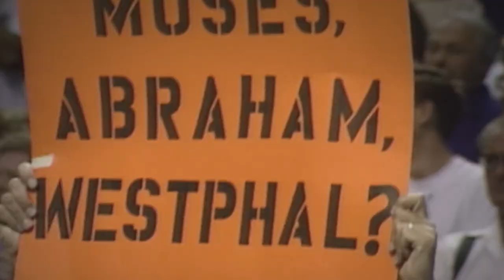Remembering the Legacy of Paul Westphal (1950-2021)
“Hey, now you’re immortal,” Paul Westphal said in relating what someone told him when they learned he was going to be inducted into the Basketball Hall of Fame.

“No,” Westphal said during his induction speech in September 2019, responding to the well-wisher, “immortality doesn’t come from basketball.”

As we pause to remember Westphal, and share how saddened we are at his passing, we recognize how prophetically spot-on he was.

“Westy” will not be immortalized for just playing basketball. He will be remembered for how he lived his life, and how he treated others.

The Phoenix Suns organization shares its thoughts and prayers with the Westphal family through this difficult time.

“Westy will forever be remembered as a prominent Valley sports legend both on and off the court,” said Suns Managing Partner Robert Sarver. “He built an illustrious career as both a player and a coach. His legacy ranks among the most quintessential basketball icons of all time.”

Westphal left an indelible signature on the Phoenix Suns franchise with his All-NBA talent, his brilliant mind and his elite character. From guiding the team on the court in the 1976 NBA Finals to leading them from the sidelines in the 1993 NBA Finals, Westphal’s legacy in Phoenix crossed decades and his overall impact on the organization is virtually unmatched.

“Throughout the past 40 years, Westy has remained a great friend of the organization and as a trusted sounding board and confidant for me,” Sarver continued. “His number 44 will forever hold its place in our Ring of Honor, enshrined as one of the utmost deserving members.”

Born on November 30, 1950, Westphal was a native of Torrance, CA, and spent 14 seasons with the Suns as a player and a coach.

The eventual Basketball Hall of Famer known as “Westy” was acquired by the Suns in a trade with the Boston Celtics in 1975 and spent six seasons as a player with Phoenix. He ultimately found his way back in the Valley a few years later on the Suns’ coaching staff from 1988-95. Due to his astounding career and impact across the NBA, Westphal was enshrined in the Naismith Memorial Basketball Hall of Fame on September 6, 2019.

“There may be just a handful of people who have as much influence and significance on the history of the Phoenix Suns,” Jerry Colangelo said. “All he accomplished as a player and as a coach. Off the court, he was a gentleman, a family man, great moral character. He represented the Suns the way you want every player to represent your franchise.”

Known for his high basketball IQ, Westphal was instrumental in leading the Suns to their first NBA Finals appearance in 1976 against the Celtics. This series featured “The Greatest Game Ever Played” — a triple-overtime thriller during which Westphal’s quick thinking helped put the Suns in position to extend the game behind Garfield Heard’s famous “Shot Heard ‘Round the World.”

“He was cerebral in his game,” Colangelo said. “He was always thinking one step ahead. Even the infamous triple-overtime game in Boston during the Final series, when he was the one who said, 'Call the timeout.' — which forced a free throw, but gave us the ball at halfcourt and set up the opportunity to tie the game, which we did. That's thinking right on the spot at the moment.”

Westphal became a five-time All-Star (four with the Suns) and garnered All-NBA recognition for four consecutive seasons, including three selections to the First Team. He sits as the eighth-leading scorer in Suns history, totaling 9,564 points and averaging 20.6 points per game, and was inducted into the Suns Ring of Honor on April 15, 1989.

Westphal joined the coaching ranks upon retirement and came back to the Suns as an assistant in 1988. Once back with the organization, Westphal learned under fellow Suns Ring of Honor member Cotton Fitzsimmons as he brought his basketball intelligence to the sidelines. Even as an assistant coach, Westphal proved his worth and garnered credit for his player relationships and development skills, including that of 1989 Sixth Man of the Year Eddie Johnson.

“He led by example,” Johnson said. “He didn't change off of the court. It's just a positive atmosphere that he exudes when he's around. He always greets you with a pleasant smile. You always feel like you are a part of his clique. He's somebody we can put on a pedestal.”

Westphal is survived by his wife Cindy, and his son Michael and his daughter Victoria.

Thank you, Paul. Rest in Peace.